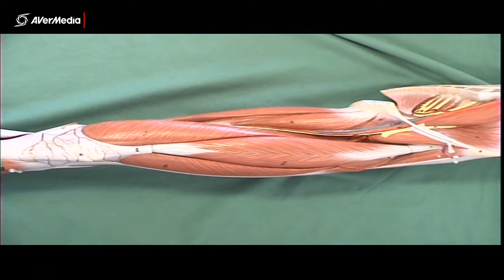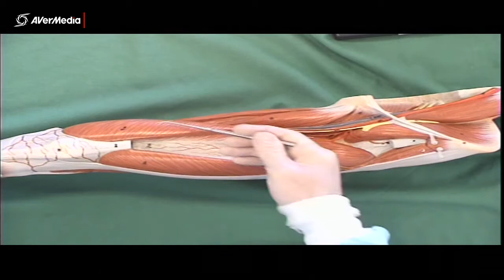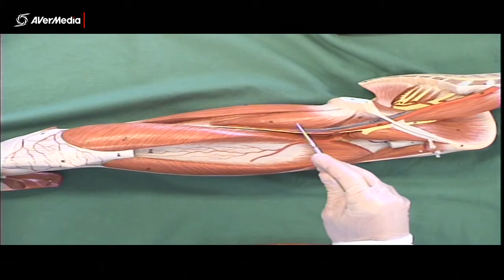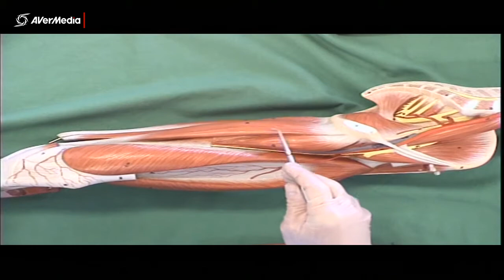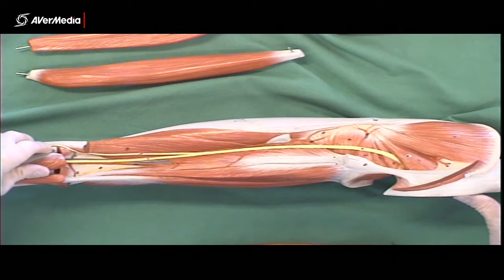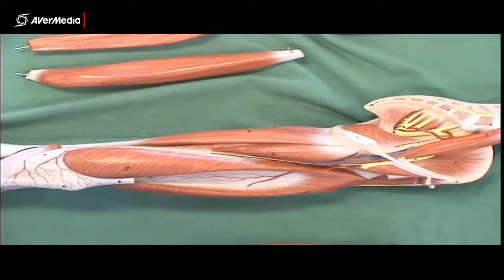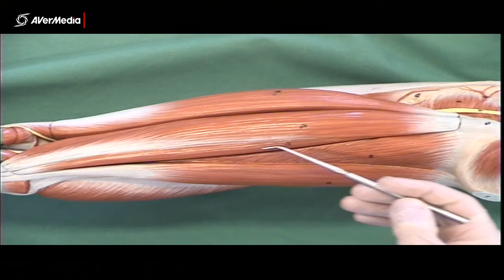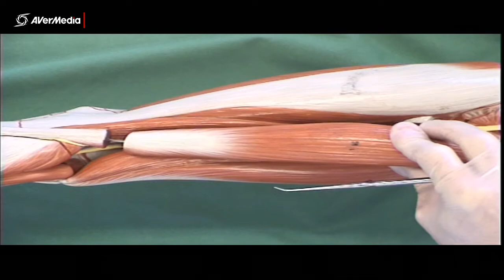Thigh Muscles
A brief description of the muscles of the thigh using a plastic model.